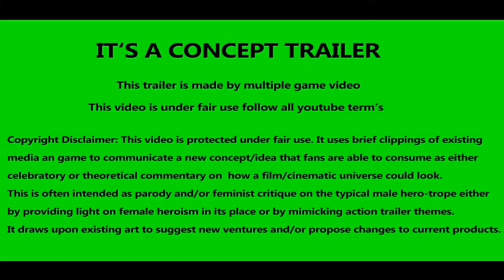Riders of Justice : teaser trailer 2021 || HD-Official Channel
Riders Of Justice

RIDERS OF JUSTICE follows recently-deployed Markus (Mads Mikkelsen), who is forced to return home to care for his teenage daughter after his wife is killed in a tragic train accident. But when a survivor of the wrecked train surfaces claiming foul play, Markus begins to suspect his wife was murdered and embarks on a revenge-fueled mission to find those responsible

HD-Official Channel